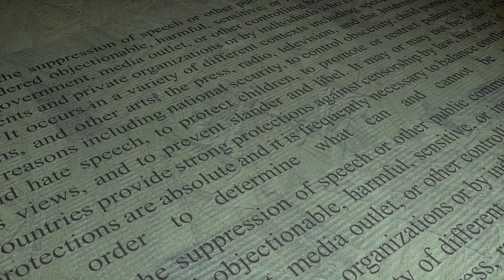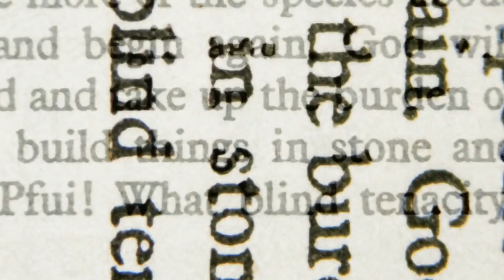Eine komplette Zivilisation wurde im Tunnelsystem unter Las Vegas entdeckt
Las Vegas ist sicherlich ein Ort, an dem es eine Menge unbekannter Dinge gibt. Diese spezielle Sache könnte eine der ersten sein, von der Du je gehört hast... Anscheinend wurde eine komplette Zivilisation im Tunnelsystem unter Las Vegas entdeckt. Diese Menschen werden Maulwurfmenschen genannt und jeder einzelne von ihnen hat eine interessante Geschichte. Sieh Dir dieses Video an, um mehr über ihr Leben zu erfahren!